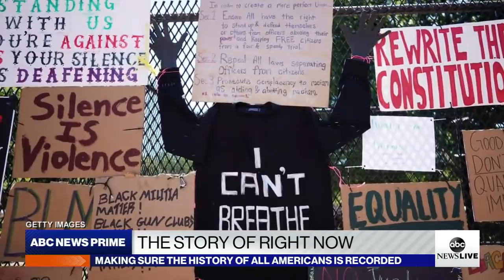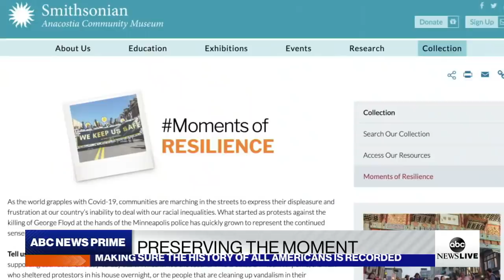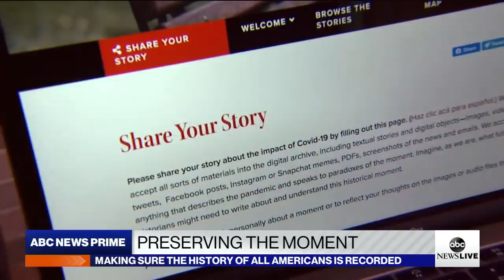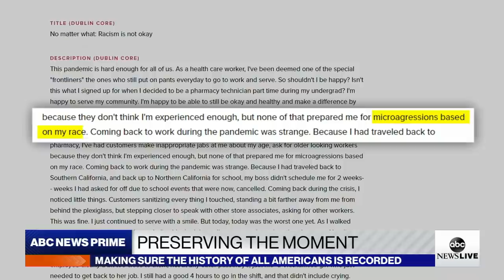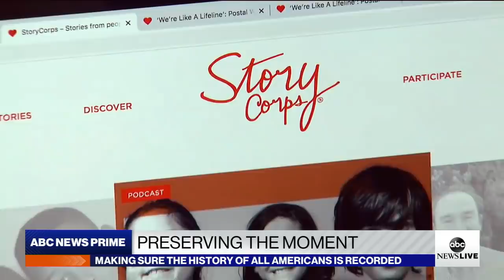Preserving this moment in history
ABC News’ Devin Dwyer reports on the efforts to collect stories from all Americans, so that history books can be as diverse as the country.